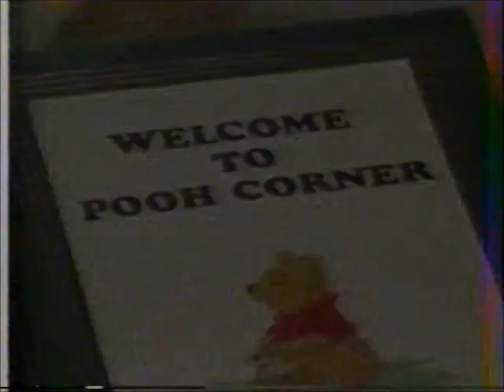The Disney Channel Commercials (1984)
Commercials that aired in between Donald Duck Presents and Welcome to Pooh Corner. From an unknown date in 1984. This one is actually sourced from a Beta tape that I had to get professionally transferred since I don't have a player myself.

For the record I *think* (though I'm not 100% certain) the Welcome to Pooh Corner episode is "Poor Eeyore." It's hard to tell since I only have the first couple minutes of it.